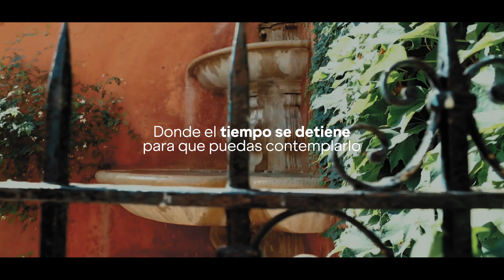Sevilla es alma en cada rincón ✨